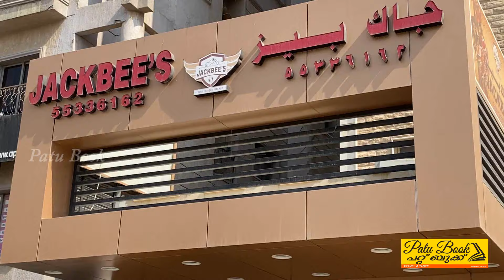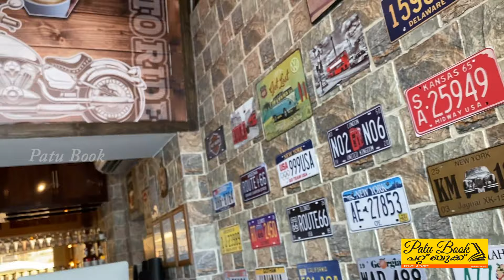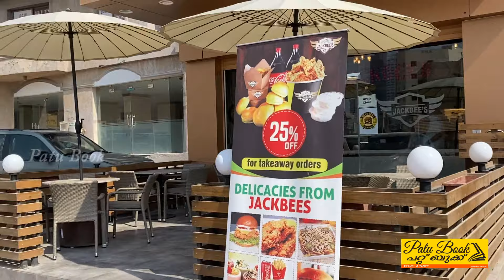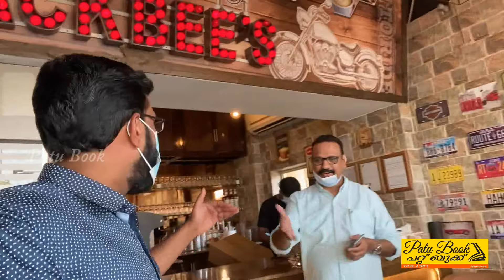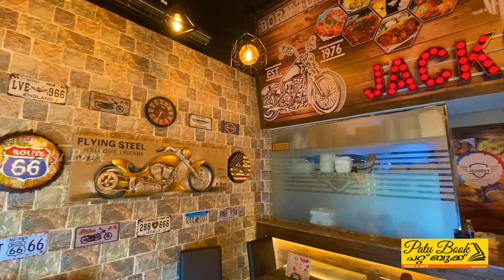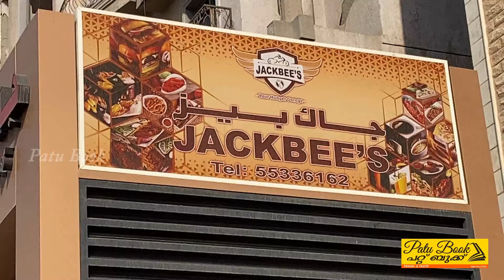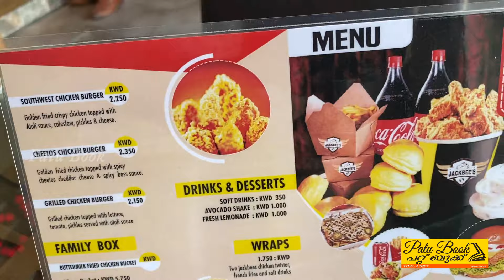കേരള ആഹാരവും Western ആഹാരവും കിട്ടുന്ന കുവൈറ്റിലെ ഒരു കിടിലൻ റെസ്റ്റോറൻ്റ് പരിചയപ്പെടാം...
കേരള ആഹാരവും Western ആഹാരവും കിട്ടുന്ന കുവൈറ്റിലെ ഒരു കിടിലൻ റെസ്റ്റോറൻ്റ് പരിചയപ്പെടാം. കൊത്തി കൊത്തി ചിക്കി ചിക്കിയ കൊത്ത് പൊറോട്ടയും, കൊതിയൂറും രുചിക്കൂട്ടുമായ് വാഴയിലയിൽ പൊതിഞ്ഞ കപ്പയും. കിട്ടുന്ന റെസ്റ്റോറൻ്റ് വിശേഷങ്ങൾ കാണാം...
where western and Kerala cuisines meet